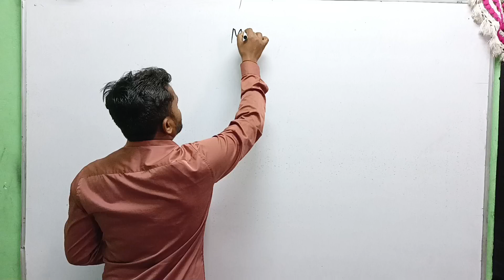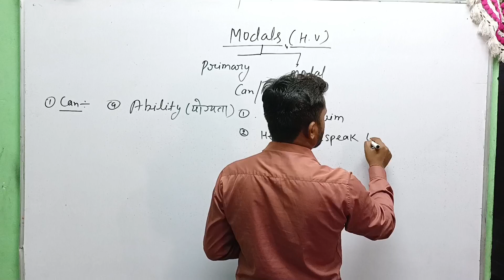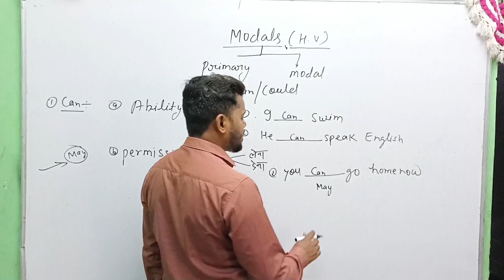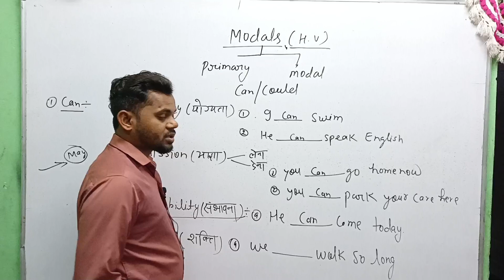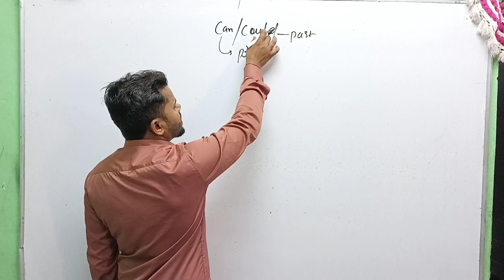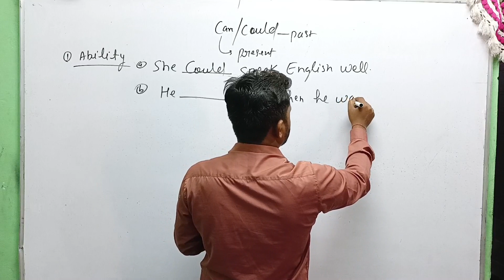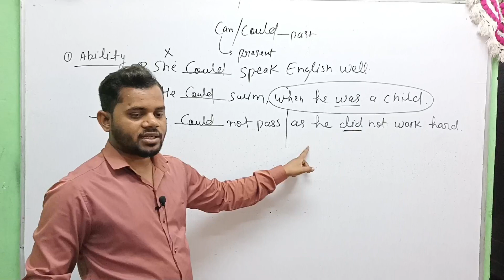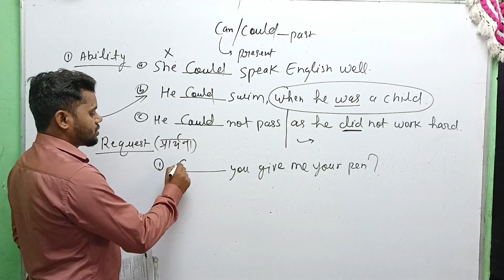modals | uses of can and could | can aur could ka upyog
Topic:-